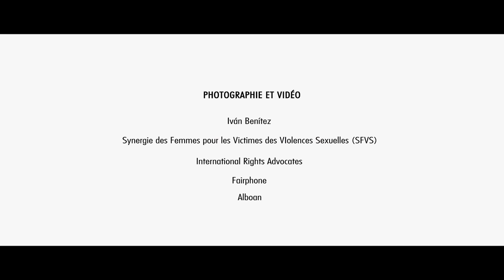Connectez-vous sans conflit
De l'ISF, SETEM et ALBOAN nous avons lancé cette vidéo centrée sur l'extraction des minerais, pour continuer à lutter pour changer cette situation.

Nous demandons aux trois organisations une électronique équitable depuis des années, en raison des graves impacts sociaux et environnementaux qui se produisent à toutes les phases du cycle de vie d'un produit électronique. Ensemble, nous unissons nos forces pour sensibiliser les citoyens, les industriels, les institutions politiques et les administrations publiques. Parce que la prise de conscience est la première étape pour s'impliquer dans les responsabilités de toutes les parties pour atteindre une électronique éthique.

Entretiens avec Justine Masika Bihamba de "Synergie des Femmes pour les Victimes de Violences Sexuelles (SFVS)" et Terry Collingsworth de International Rights Advocates

Documentaire produit par Ingeniería Sin Fronteras, SETEM et Alboan en collaboration avec Sport and Event Medias, financé par la Mairie de Saragosse, la Mairie de Barcelone et l'Union Européenne.

NoMoreDefectueux articles